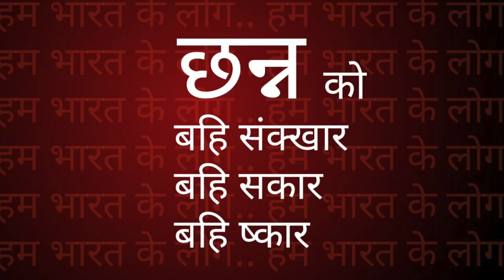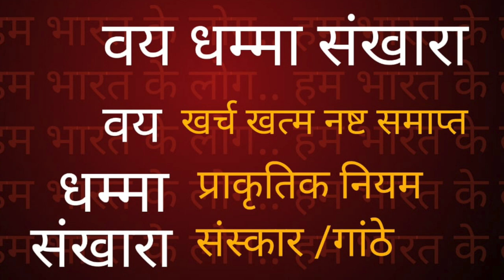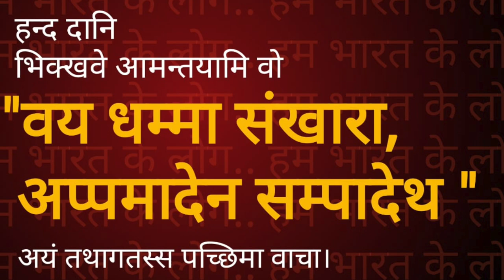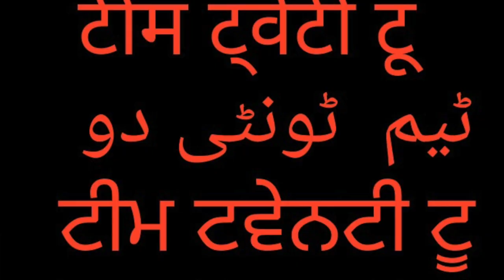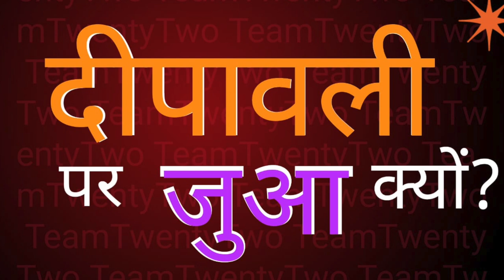बुद्ध की अन्तिम बात Last Words of Buddha | सुधीर राज सिंघ || Sudhir Raj Singh ||Pali Language